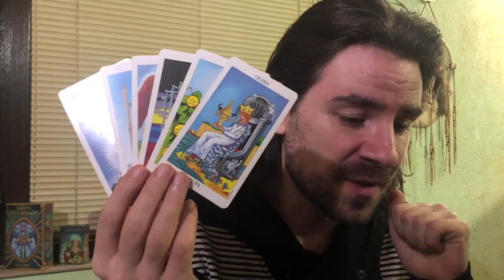AQUARIUS May 11-17 2020 Weekly Tarot Reading